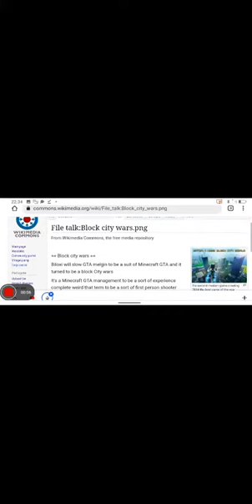finally guys block city Wars made it to Wikipedia lol